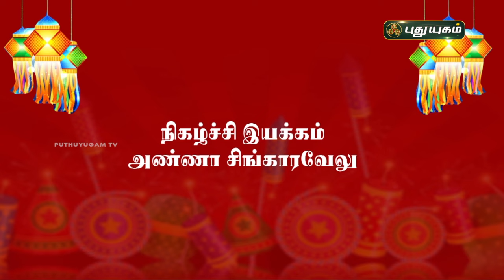வாழ நினைத்தால் வாழலாம் என்று சொல்வது பொய்யா ? மெய்யா ? | சிறப்புப் பட்டிமன்றம் | 23/10/2022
தலைப்பு : வாழ நினைத்தால் வாழலாம் என்று சொல்வது பொய்யா ? மெய்யா ?
நடுவர் : முனைவர் சிவகாசி ராமச்சந்திரன் | Sivakasi Ramachandran